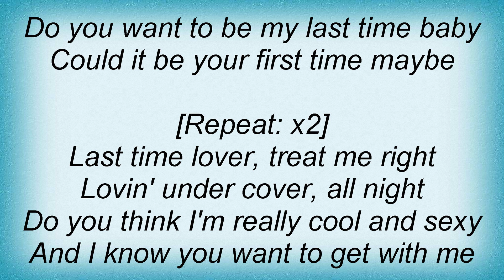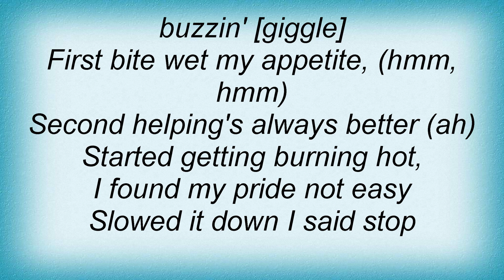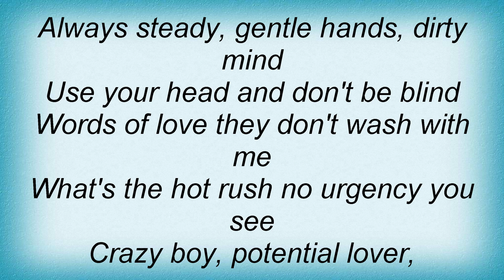Spice Girls - Last Time Lover Lyrics